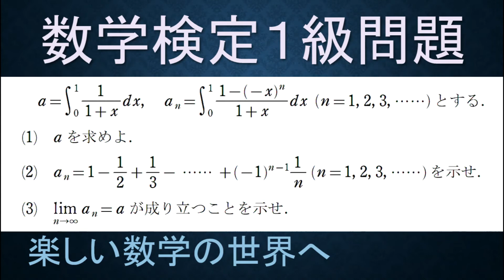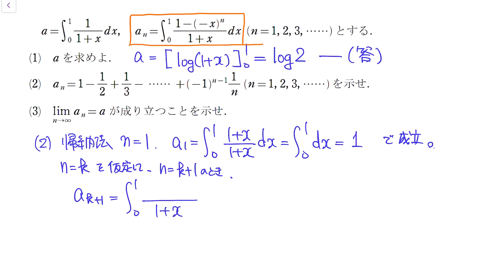＃1 数検1級/準1級 過去問対策 問題解説 ＃32 難関大入試対策【数検1級/準1級/中学数学/高校数学/数学教育】1対1の対応の演習数Ⅲp91類題 ライプニッツ級数 条件収束する代表例